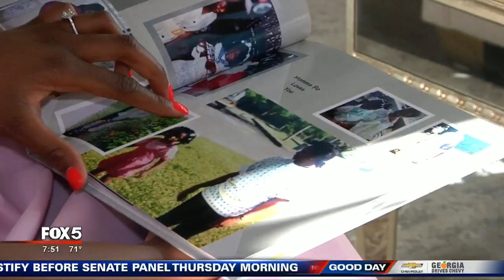Educating millennials on breast health